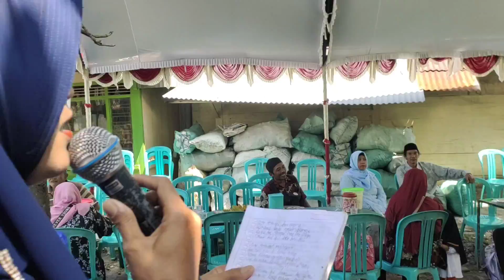NYANYI DI ACARA MANTENAN